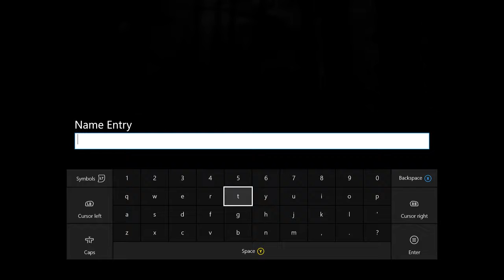ROAMING AROUND & BEAR ATTACK!!!(7 Days To Die Xbox One Gameplay)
In this video I will be roaming around and also being attacked by a bear for no reason in 7 Days To Die.